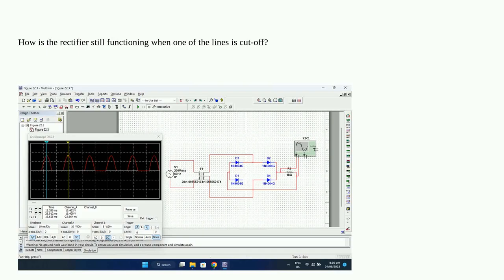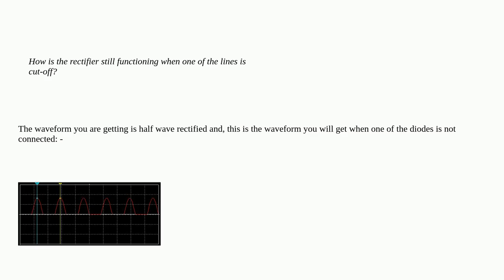Electronics: How is the full-wave bridge rectifier still functioning?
How is the full-wave bridge rectifier still functioning?

A special thanks goes out to the community

  full-bridge